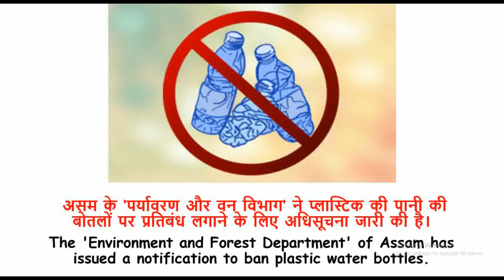27 AUGUST 2023 Current Affairs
26 AUGUST 2023 Current Affairs

current affairs
ghatna chakra
general knowledge
news
daily news
important news
samachar
khabren